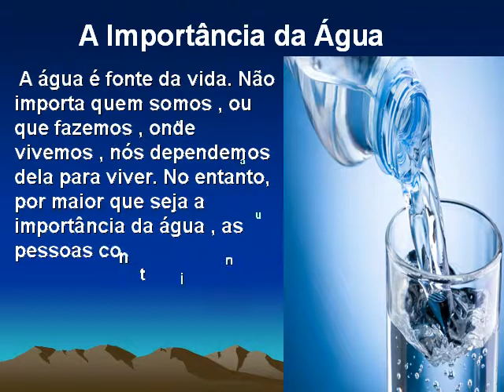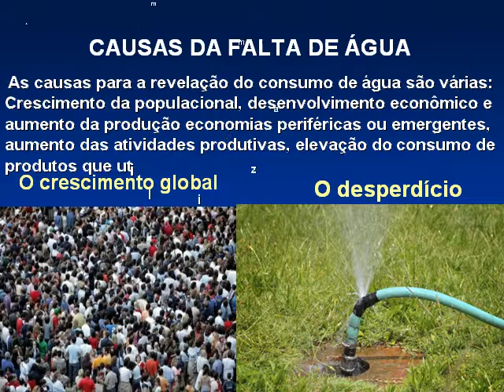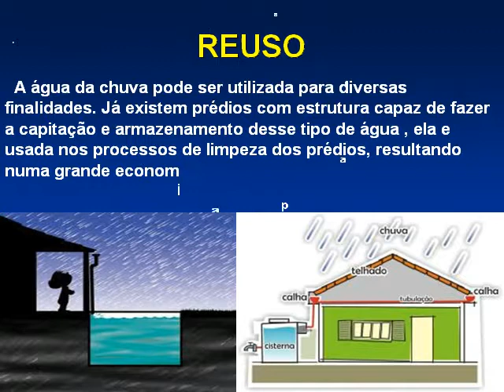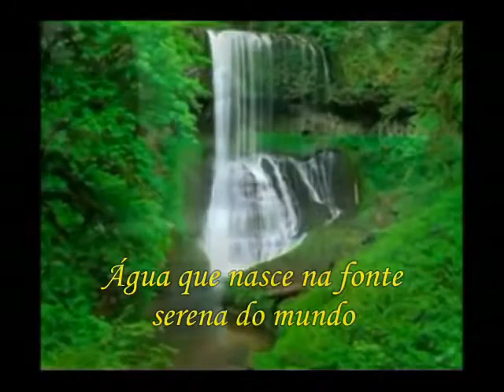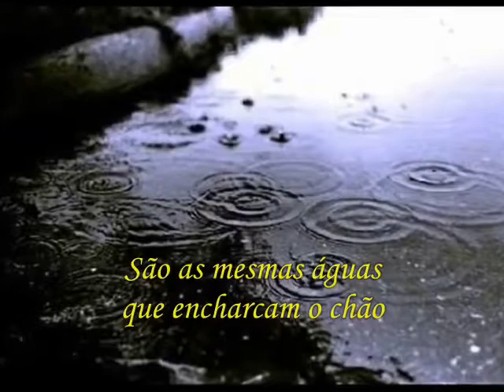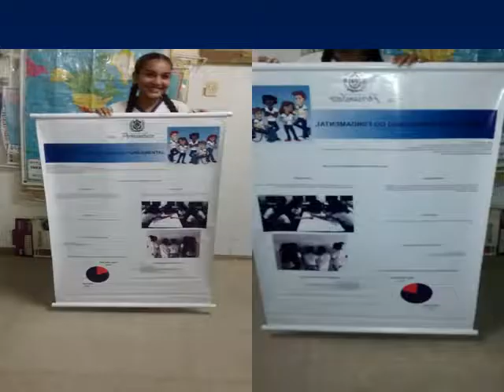A FALTA DE ÁGUA NA COMUNIDADE ESCOLAR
TRABALHO DO TCF ALUNOS DO 9ºANO B